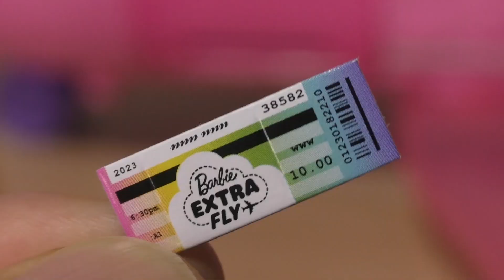Barbie Dolls Board The Barbie JET Playset - Please Have Your Tickets Ready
Barbie Extra mini doll loves nothing more than boarding her very own private jet playset. It's the coolest jet ever! It has everything a tiny private jet needs to ensure a fun flight to exotic locations around the world. Step aboard and have a look for yourself. Take a seat in the teddy-shaped chairs and fasten your seatbelts and prepare for take off. Please enjoy your flight.